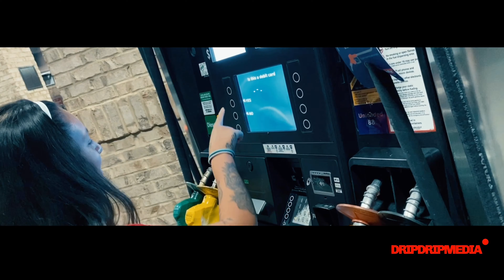Before the accident, clean tsx ft a track FA5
Just a little video that we made before the accident!!